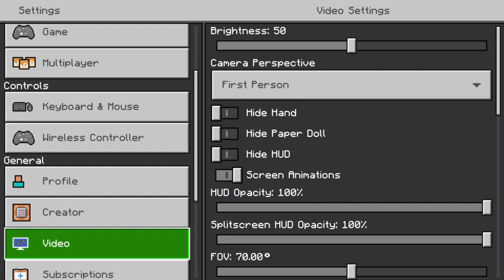4th of July Firewok Show! [Minecraft]